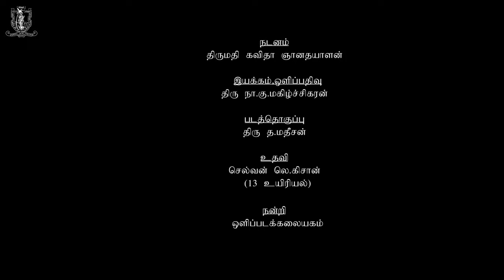நடனம் - இ.பிரகாஸ், த. மகிஷன் - யாழ்ப்பாணம் இந்துக் கல்லூரி